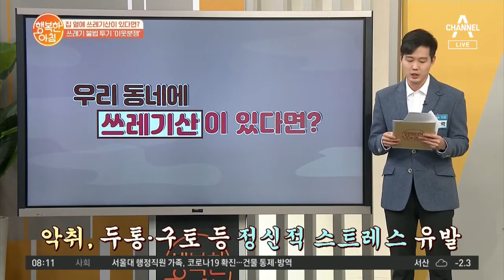(분노) '쓰레기 불법 투기'로 국제적 망신에 이웃 분쟁까지··· | 행복한 아침 267 회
국제적 논란의 주범 '의성 쓰레기산'의 주범,
4,000t 산업폐기물 불법 무단 투기 일당 검거